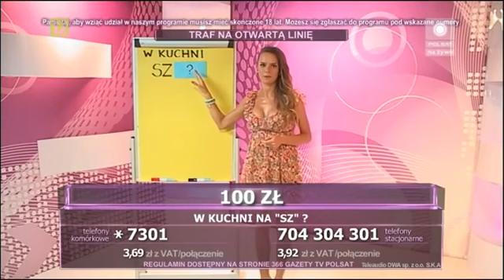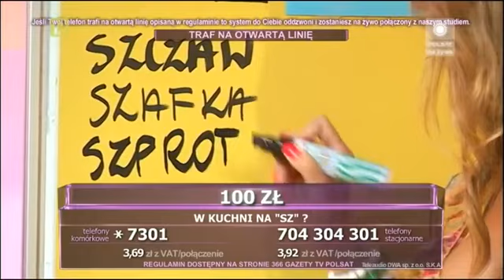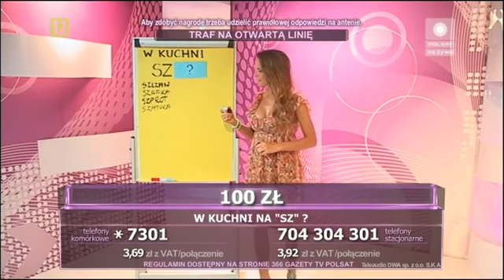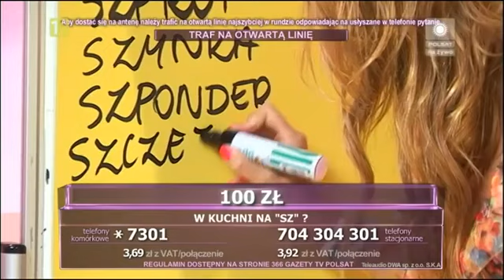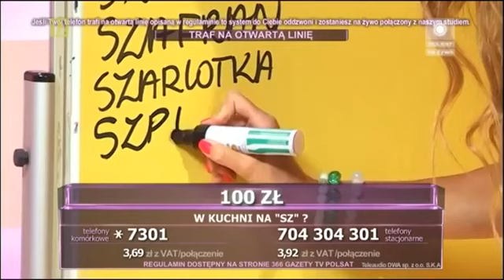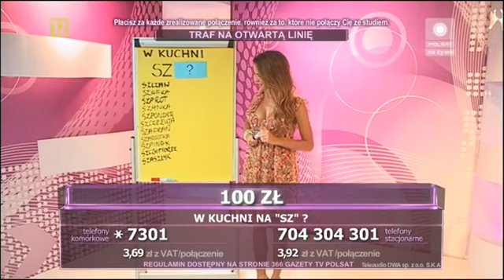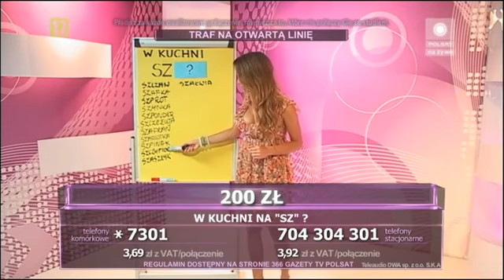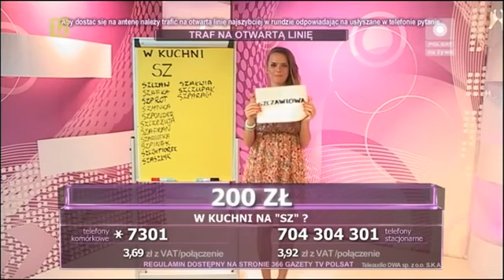Zagadkowa noc 09.07.2013 (Polsat) - Monika Ordowska